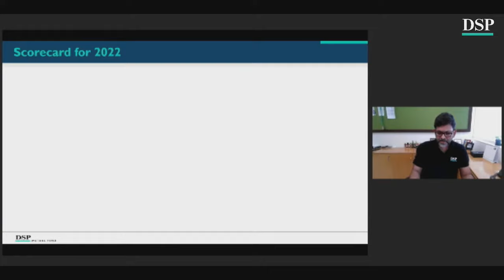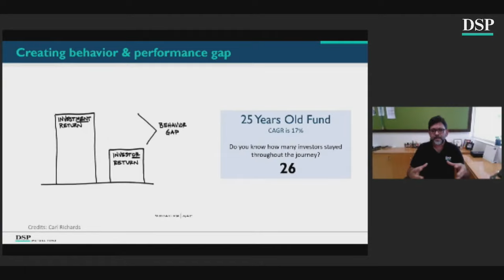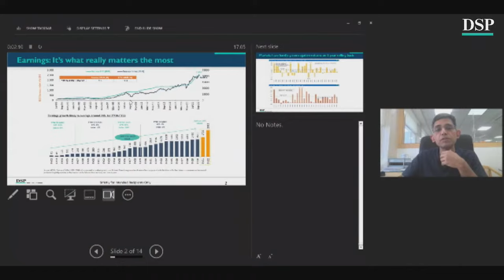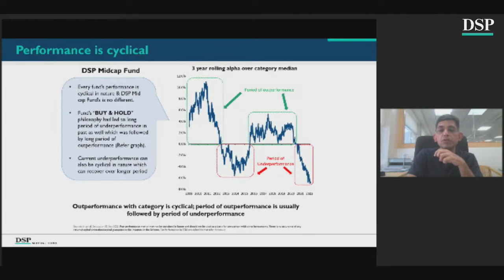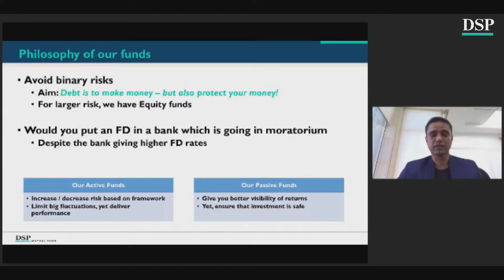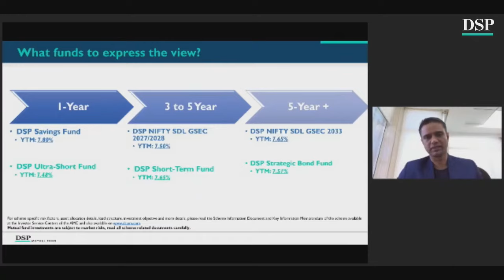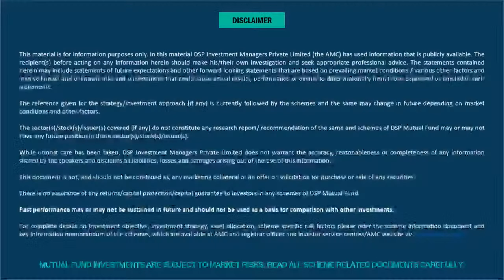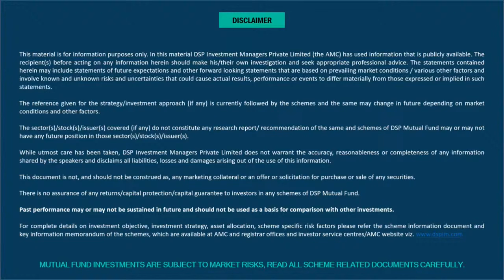A Glimpse of the past while focusing on the future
A virtual connect with our investors where we rewind key facets of 2022 and look ahead at 2023 from the perspective of Team DSP, equities and fixed income.

A forum where you can ask us what’s on your mind and gain insights into how we InvestForGood.

00:00:00 Introduction
00:01:28 Discussion of Multiple Performance of various DSP Products (Debt Funds, Equity Funds, etc.)
00:11:11 Behaviour of Market
00:13:10 Creating Behaviour Gap
00:15:09 Key Rules to reduce the Behaviour Gap
00:21:30 Rules for Investing
00:23:08 Asset Allocation Benefits
00:31:11 Performance of Equities for Long Term
00:38:11 Can Indian Corporates achieve 12-13% CAGR (Long Term Challenges)
00:44:38 Short Term Challenges
00:46:20 Flagship Fund Performance
00:57:49 Fixed Income
01:00:42 360 Framework DSP Converse
01:02:18  Philosophy of Funds
01:07:08 Tips for Distributors
01:10:47 DSP has been writing early warnings
01:13:29 What are the risks to Investing in Index Funds And ETF?
01:15:59 Why Mid-Cap underperformed?
01:16:08 How do you decide percent allocation for any sector?
01:20:12 What Investors think about DSP Mutual Fund?
01:24:10 Is this a good time to invest in Nasdaq100?
01:28:41 DSP On NFOs
01:32:03 Is DSP concentrating on Green Energy?
01:35:22 Is it advisable to make debt investment now?
01:43:40 Asset Allocation Strategy for 2023